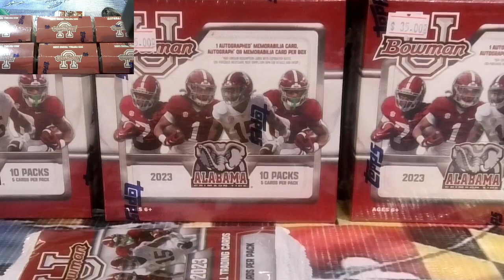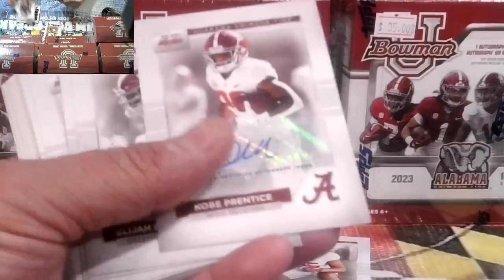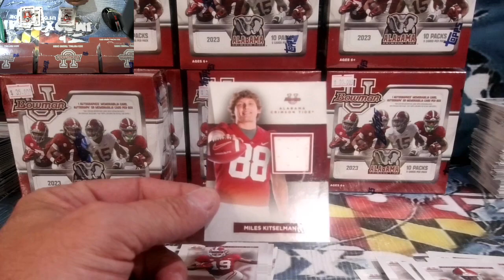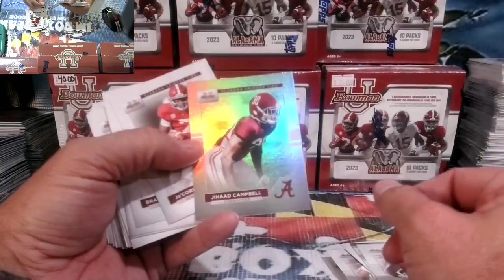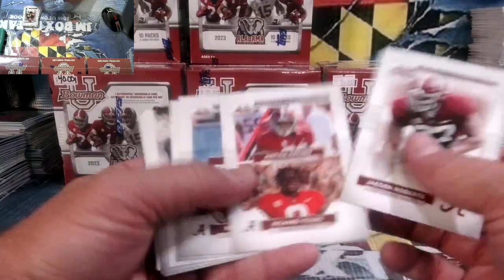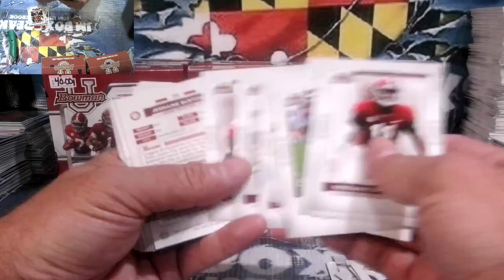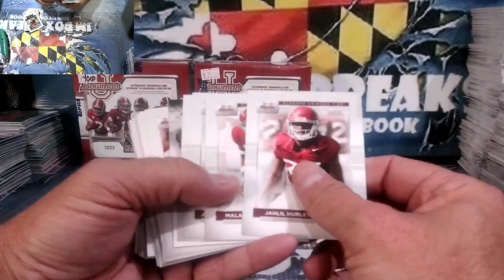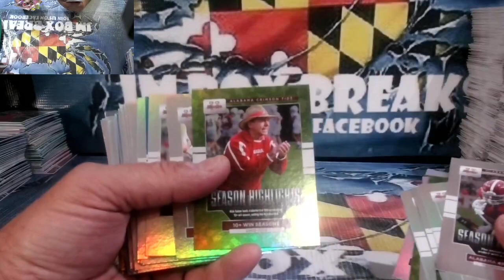2023 BOWMAN UNIVERSITY ALABAMA 19 BOX BREAK FOR ROBBIE 11/1/23